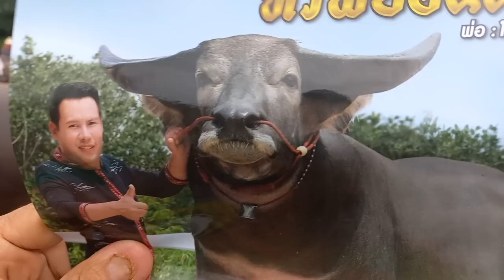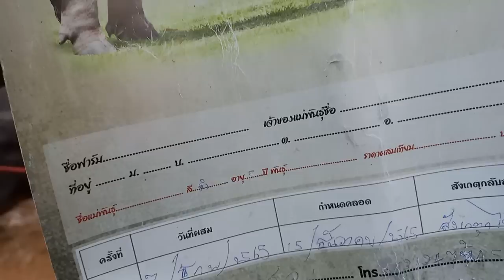EP.127 ราคาควายวันนี้(20 ส.ค.65) ตลาดนัดโค-กระบือบ้านหนองแก(ชมภูบุตร) ร้อยเอ็ด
สัมภาษณ์รายละเอียดควายรายตัวพร้อมเปิดราคาควายรายตัวตลาดชมภูบุตร  ร้อยเอ็ด